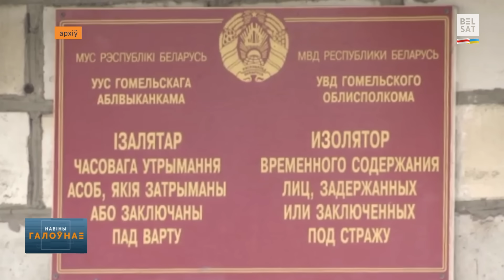Цэлую 👨‍👩‍👧‍👦сям'ю схапілі за "здраду дзяржаве". Чыноўніка пакаралі за "экстрэмізм" / Навіны дня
Перад вамі кароткі агляднавінаў на "Белсаце"

00:00 Вітанні
00:08 Тысячы ўкраінскіх дзяцей могуць быць на тэрыторыі Беларусі
00:50 На свяце ў Палацы Рэспублікі прысутнічалі дзеці з Данбасу, Латвіі і Палестыны
01:25 ЗША выдзеліць Украіне 250 мільёнаў долараў вайсковай падтрымкі
01:54 У Якуціі пасажырскі самалёт прызямліўся на бераг замёрзлай ракі
02:16 У Беларусі пабудуюць бульбасховішча за больш, чым 2 млн рублёў
02:50 У Гомлі за "здраду дзяржаве" затрымалі сям'ю з чатырох чалавек
03:13 У Мёрах за "экстрэмізм" судзілі мясцовага кіраўніка ЖКГ Ігара Войтава
03:29 ДТЗ у Менску: перакуліўся цяжкавік
03:48 У Палацы Незалежнасці прайшоў навагоднібал для моладзі
04:17 На Таймз-Скўэр прывезлі лічбы 2024

Калаж з фота: РадыёСвабода; mijory.by